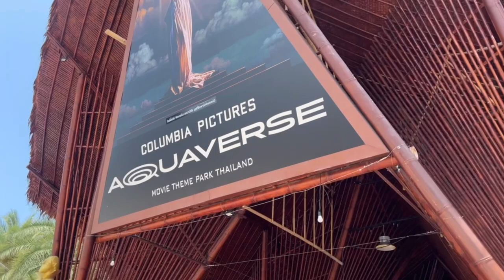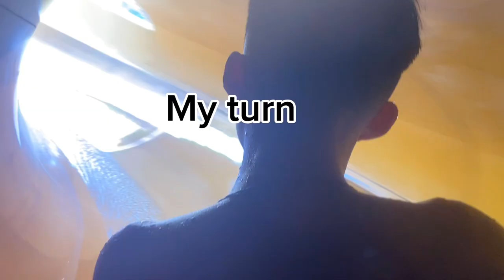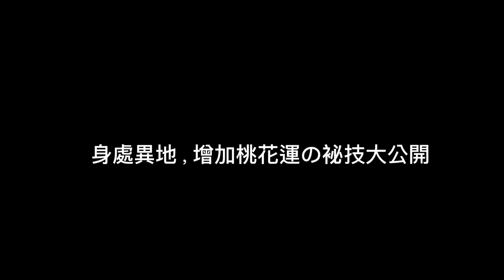【旅遊vlog】十兄弟泰國之旅🇹🇭 |芭提雅篇｜Thai好玩 （下集）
鍾意呢條片，記得like, comment，同share俾身邊嘅朋友
順便subscribe埋呢個channel。
同撳埋隔離嘅鐘仔，咁就唔會錯過新片啦‼
黎緊會拍更多唔同既vlog同跑步片
我哋下條片見吖！